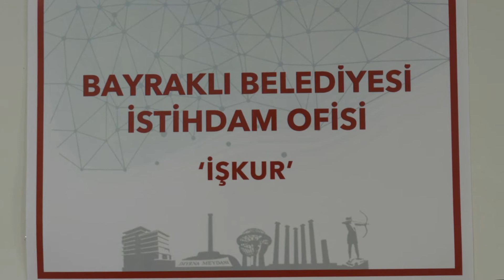Bayraklı Belediyesi’nden itihdam desteği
▶︎ Bayraklı Belediyesi, İşkur Hizmet Noktası’nın aktif çalışmaları ile binlerce kişiye istihdam sağlayarak İzmir’de fark yaratan bir projeyi daha hayata geçirdi. Türkiye İş Kurumu ile yapılan protokolle bünyesinde İŞKUR masası kurarak, ilçenin en büyük sorunlarının başında gelen işsizliğe “sosyal belediyecilik” anlayışıyla çözüm üretmeye çalışan Bayraklı Belediyesi, bu alandaki çalışmalarıyla benzer projeleri yürüten belediyelere de örnek oluşturuyor.